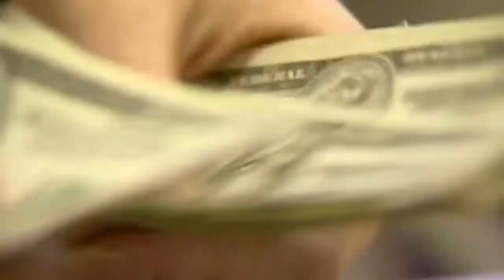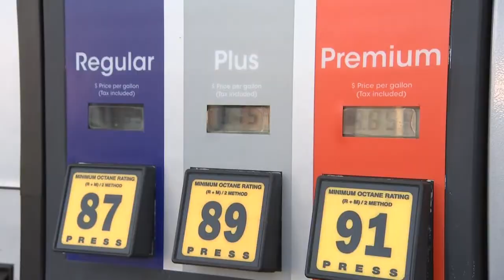Inflation is impacting hunger in Louisiana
As consumers, a price jump at gas stations, in rent payments, and at grocery stores has had far-reaching effects. The state of Louisiana ranks in the top five states for people facing hunger. Economists say it's a perfect storm of the pandemic, supply chain backups, worker shortages, and higher demand for goods. A trickle-down effect is impacting vital services here in the ArkLaTex. The inventory at the Food Bank of Northwest Louisiana is at an all-time low. They are working to fill the food gap, but increases in transportation fees and the amount of food needed make it more expensive.